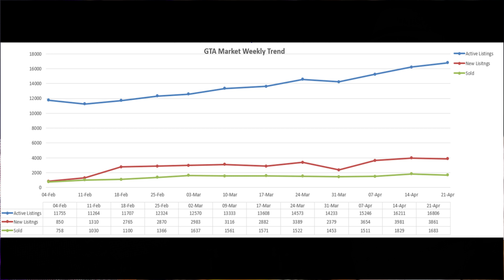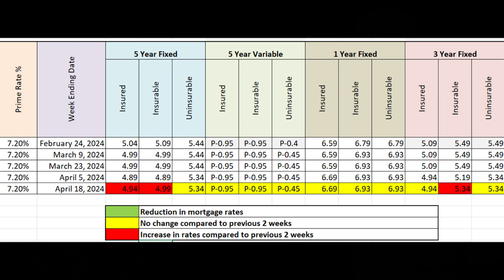Malayalam GTA Real Estate Market Update. Mortgage Rates & much more!!!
In this episode we take a look at the current GTA Real Estate Market Trends

00:00 - Intro
00:45 - Weekly GTA Real Estate Market Data
02:43 - Ground Reality in the Marketplace
05:07 - Bi Weekly Mortgage Rate Trends
06:55 - Wrap Up

We cover the Major New headlines impacting the Real Estate Market
Inflation Print, Bank of Canada Rate Cuts, Mortgage Rates, GTA TRREB Weekly Real Estate Data.

We also send a message to anyone thinking of buying a property that might be just outside their reach.  It's important to stay within your means especially during uncertain times like this. We don't have to look far to see examples of those who have recently been burned from purchasing beyond their means.

Max Thomas
Realtor with Right At Home Realty.

*This video, nor any of the other videos on the Max Homes Realty YouTube channel, does not constitute legal or financial advice. This is strictly intended for educational and entertainment purposes only.